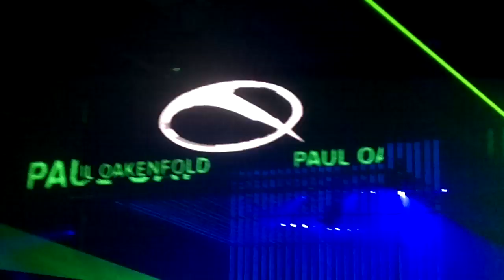ASOT 500 Den Bosch - Paul Oakenfold - Solarstone - Seven Cities HD